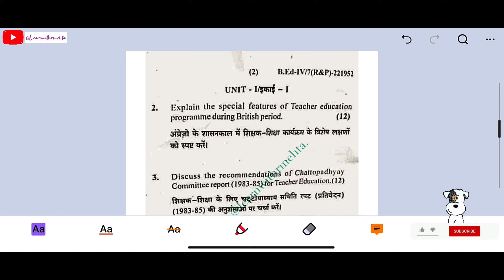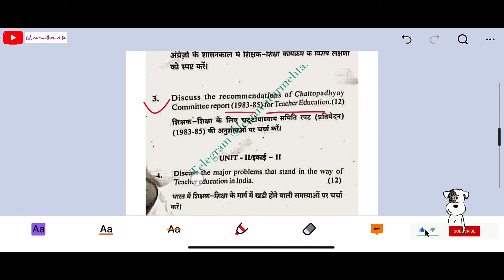Teacher Education (401) B.Ed 4th sem. University of Jammu question paper#jammuuniversity